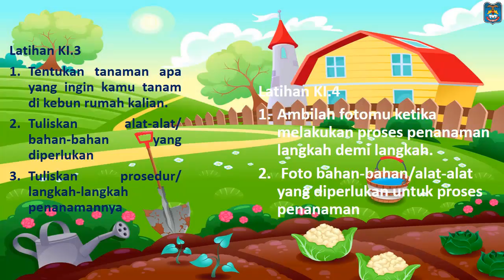Procedure Text - Bahasa Inggris Kelas 4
Okay.. Today we are going to learn from this video together.

Happy Learning